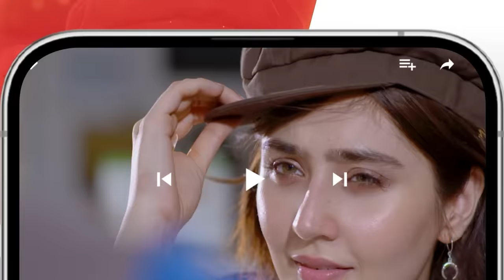Zulm - Episode 06 Teaser - 18 Dec 23 - Happilac Paint, Sandal Cosmetics, Nisa Collagen Booster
Zulm - Episode 06 Teaser - 18 Dec 23 - Happilac Paint, Sandal Cosmetics, Nisa Collagen Booster - HUM TV

Writer: Rehana Aftab
Director: Ilyas Kashmiri
Producer: Momina Duraid Productions

CAST:
Faysal Qureshi
Sahar Hashmi
Shehzad Sheikh
Raeed Alam
Aamra Qazi
Saba Faisal
Adila Saleem
Tazeen Hussain
Hani Taha